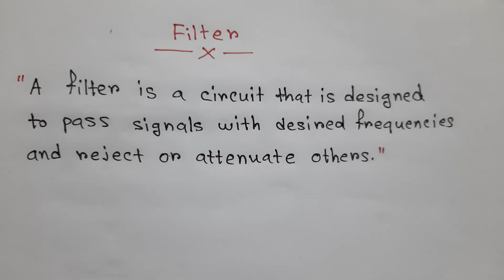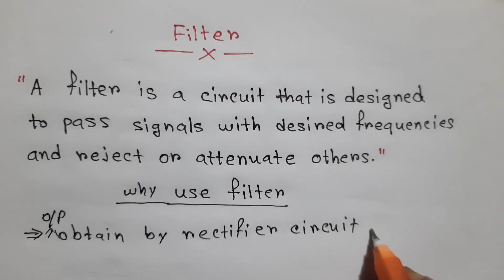Introduction of Filter circuit in Bangla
This is a bangla tutorial of introduction of filter circuit.